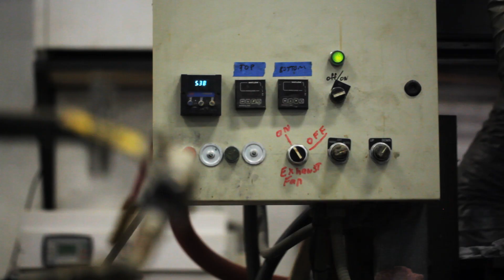An Inside Look at Radar Lab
Go behind the scenes and check out Radar Lab where top-of-the line Radar Skis are made.